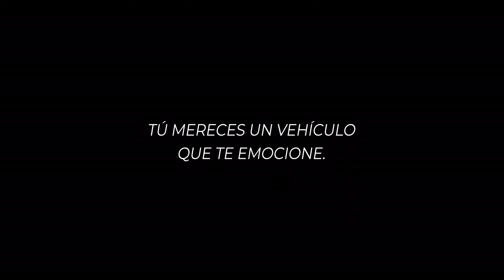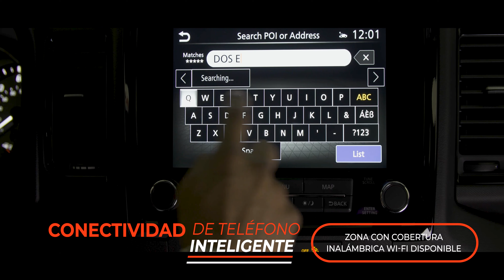LML Nissan Part 1